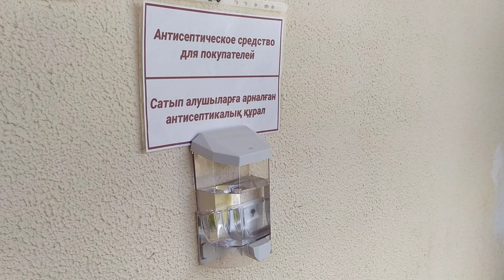Антисептическое средство для покупателей